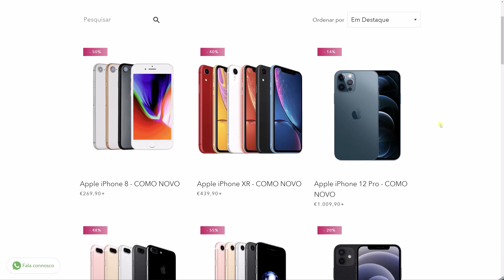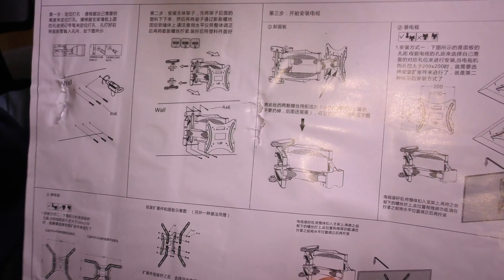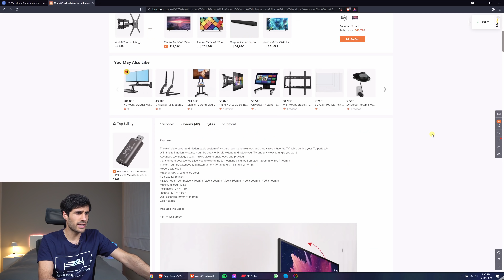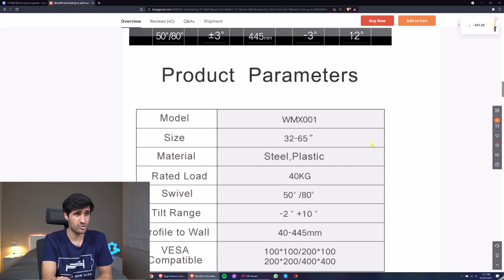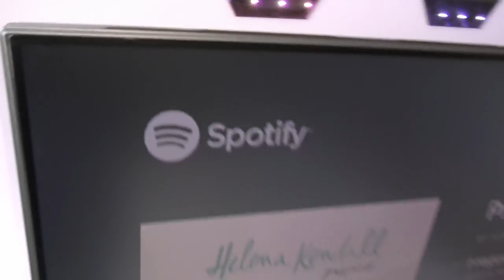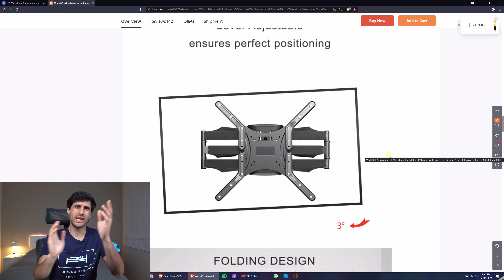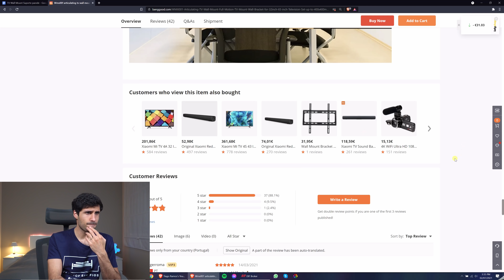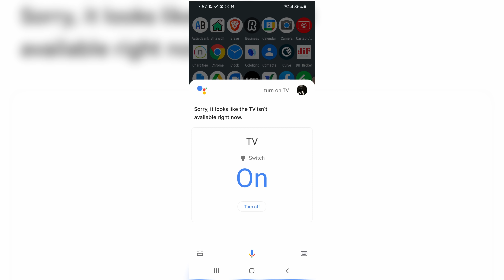🍿ACABÁMOS O SETUP DE ENTRETENIMENTO🍿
Descobre tudo aqui sobre o novo suporte de TV do nosso setup de entretenimento neste vídeo unboxing e análise review em português de Portugal (pt)!
⚡ Suporte VESA de TV para parede articulado

Obrigado aos Membros:
🔥 António Roma
🔥 André Fernandes
🔥 Vitor António
Queres ver o teu nome aqui?